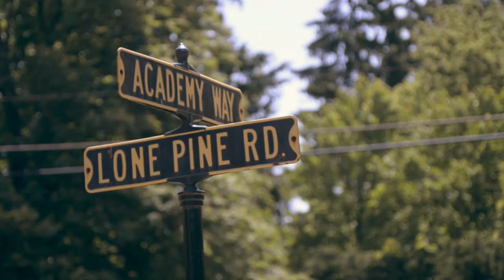Donald Lipski (Ceramics ‘73)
Donald Lipski gained international attention with his 1979 installation “Gathering Dust,” a collection of thousands of tiny sculptures pinned to the walls of the Museum of Modern Art in New York City. In recent years, he has created many prominent and compelling public sculptures that have become overwhelmingly popular and also garnered critical acclaim. They include “Sirshasana” at the Grand Central Terminal in New York, “F.I.S.H.” at the San Antonio River Walk in Texas and “The Yearling,” a 20-foot-tall steel chair standing outside the Denver Public Library. More than 20 additional sculptures are located throughout the United States.

Lipski’s installation works include “The Bells,” at the Contemporary Arts Center in Cincinnati, “The Starry Night,” at Capp Street Project in San Francisco, “Pieces of String Too Short to Save,” in the Grand Lobby of The Brooklyn Museum and “The Cauldron” at the Parrish Art Museum in Southampton, New York.

He is the recipient of three National Endowment for the Arts grants, a Guggenheim Fellowship, an Award from the American Academy of Arts and Letters and the Rome Prize. He is permanently conserved in the New York Metropolitan Museum of Art, the Corcoran Gallery of Art in Washington, D.C., The Art Institute of Chicago, and dozens more. In 2013, he was award the Cranbrook Academy of Art Distinguished Alumni Award.